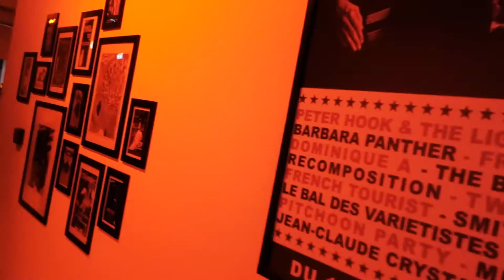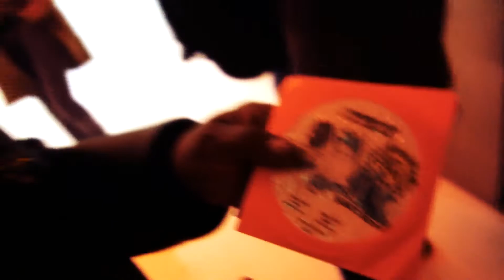Horace Andy speciale dédicace "Bam Bomaye Mixtape" sortie le 12 avril 2014 Missié Bamboo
Le phénomène Dancehall Missié BAMBOO sors sa nouvelle mix-tape, reggae, ragga, dancehall hip-hop, polyvalent au mic comme vous ne l'avez jamais entendu.